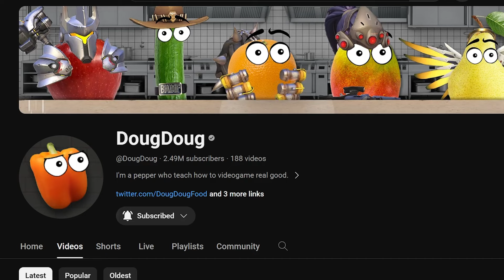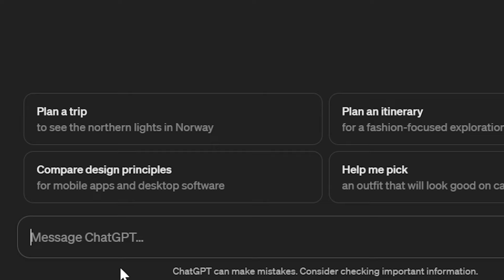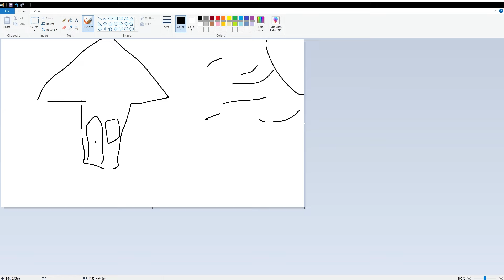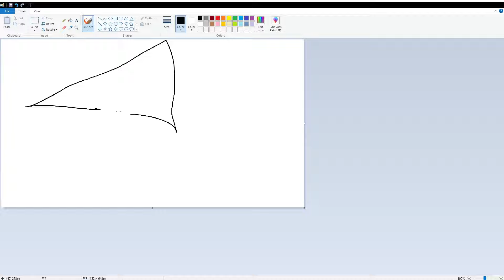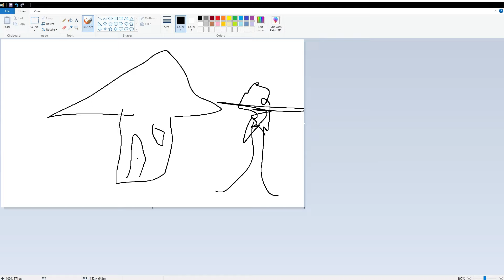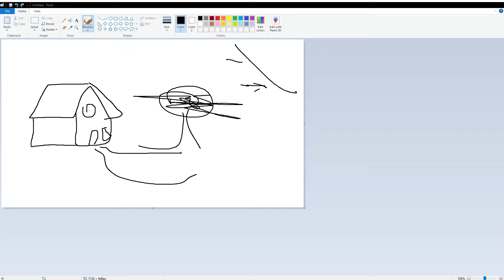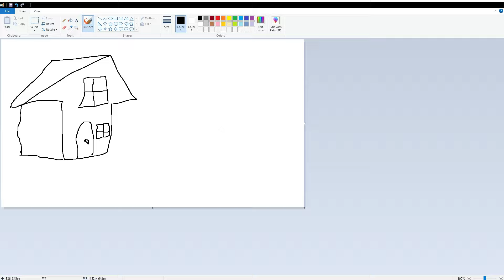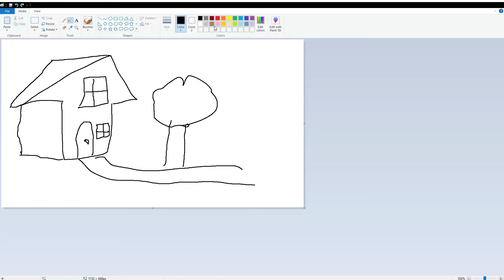Payday 2, but I have to draw way more houses than you'd think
Watch DougDoug!